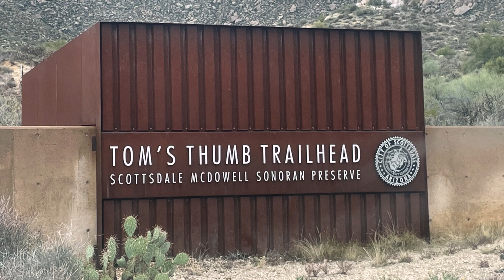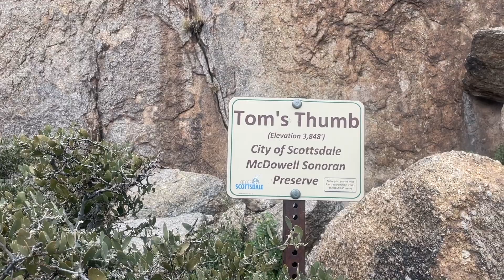Hiking Tom's Thumb Trailhead I 35 mins I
Tom's Thumb Trail is a short switchback trail from Tom's Thumb trailhead up to Tom's Thumb spur at the intersection of the Windgate Trail. It was named 45 yers ago after the first member of the Arizona Mountaineering Club who climbed it - Tom Kreuser.

Hikers are treated to gorgeous views of the southern Mcdowell Mountains and urban Phoenix. There is a nice variety of flora and fauna. The trail is managed by Scottsdale's McDowell Sonoran Conservancy. There is no water at the trailhead so bring plenty of liquid to stay hydrated.